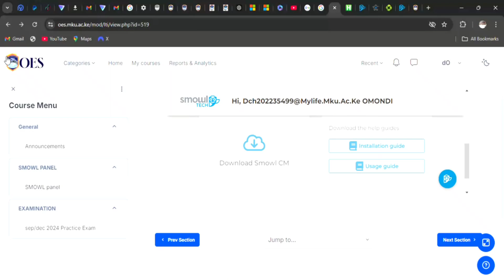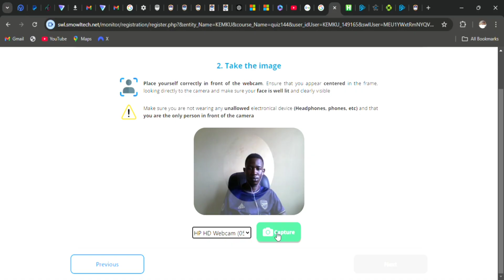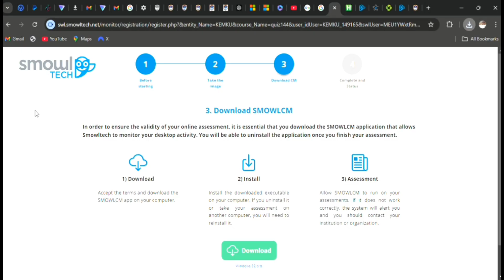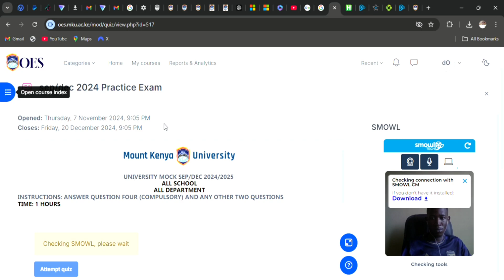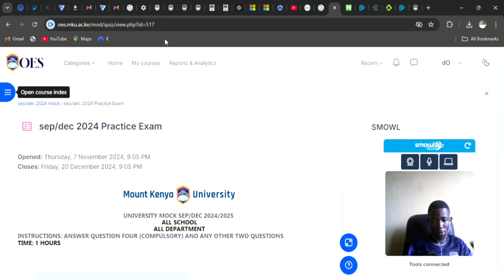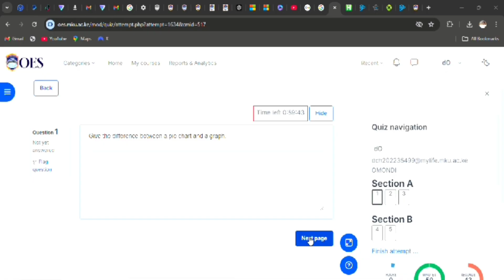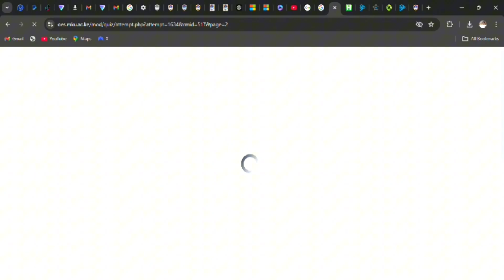Creating SMOWL on OES portal for MKU exams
This video is meant to help Mount kenya university students to create their SMOWL on their online examination portal.